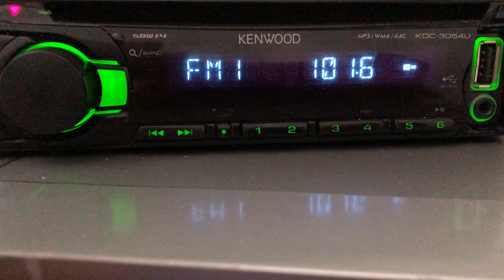[Tropo] 101.6 Авторадио п.Мамонтово (100 вт, 123 м),dist 154 km. Ant 6-el yagi. 25.08.21 г.